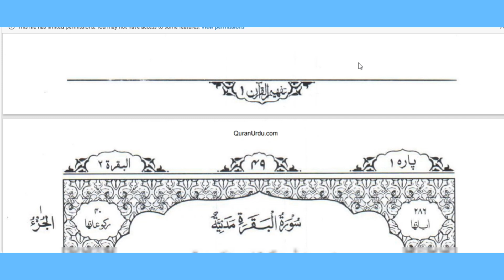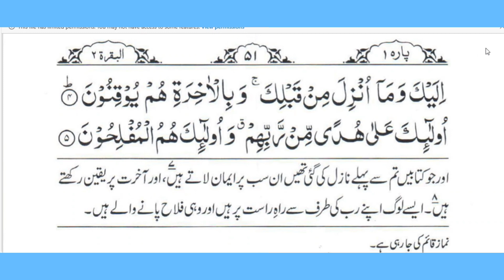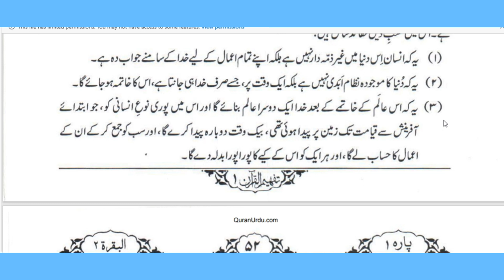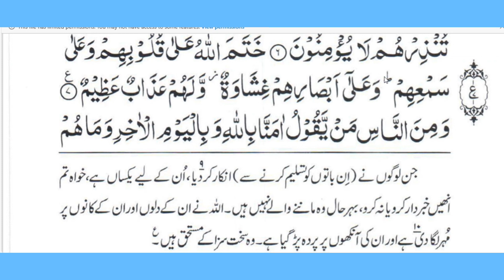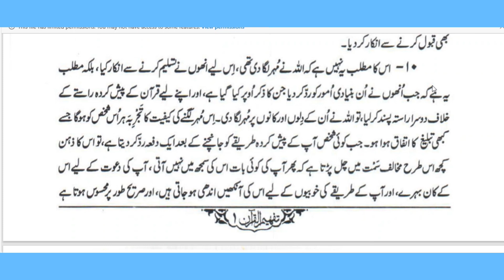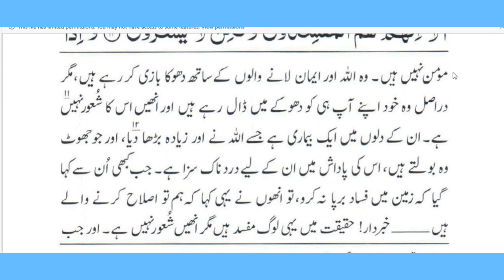Tafheem Ul Quran Syed Abul Ala Maududi | Surah AlBaqarah Tafseer | Part 1